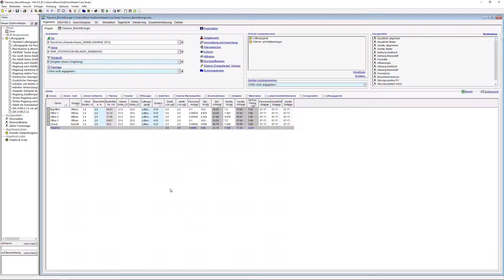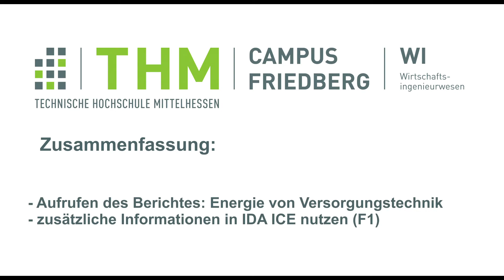Einführungstutorium IDA ICE (4.8 SP2) - Bericht Energie von Versorgungstechnik (21 von 26)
Dies ist ein Video der Reihe "Einführungstutorium IDA ICE (4.8 SP2) der THM. Hier erhalten Sie eine Einführung in das Gebäudesimulationsprogramm IDA ICE. Die Filme ermöglichen Ihnen einen schnellen Einstieg in die Bedienoberfläche, decken jedoch nicht alle relevanten Aspekte der Software ab und sind somit nicht als Schulungsersatz zu verstehen.